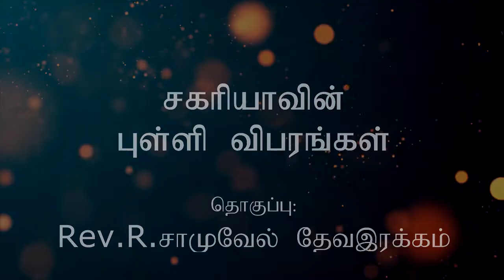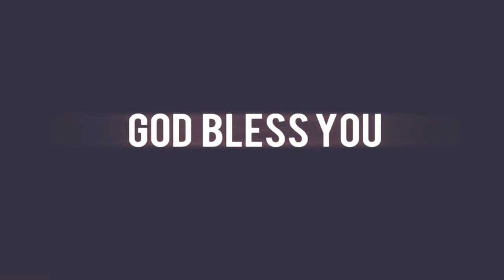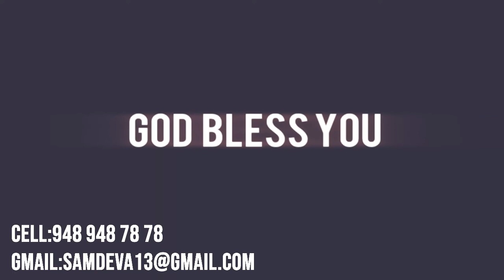Zechariah Statistics | Rev.R.Samuel Devairakkam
Rev.R.Samuel Devairakkam [Head Pastor],
Grace A.G Church,Panankulam,
Lebanon Ministries,
Tirunelveli.

Editor       : Jones  samuel
Camera   : James Samuel

LEBANON MINITRIES.All Rights Reseved